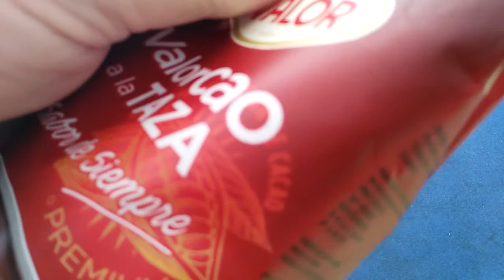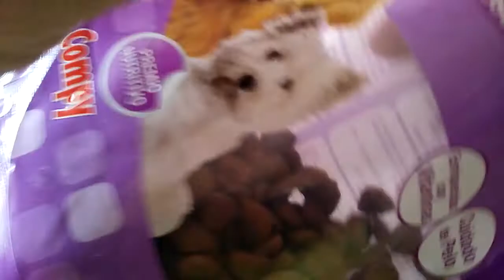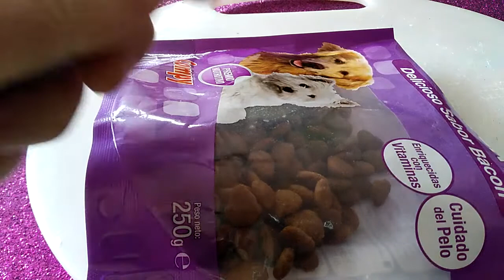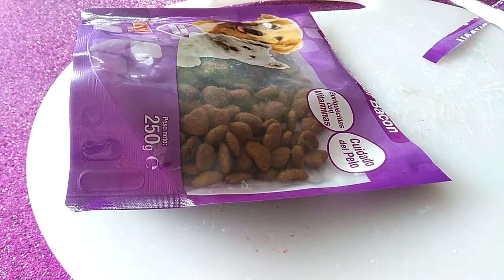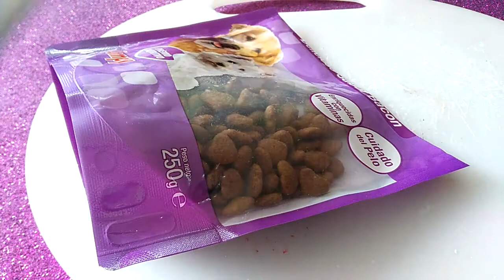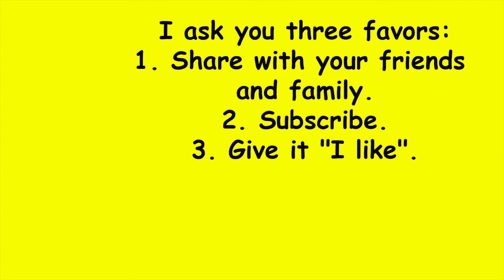How to make small cooking tricks, easy, cheap and fast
In today's video, you can learn some tricks of the kitchen, some curiosities, very easy to make and very economical.